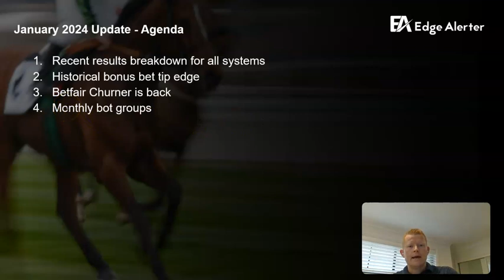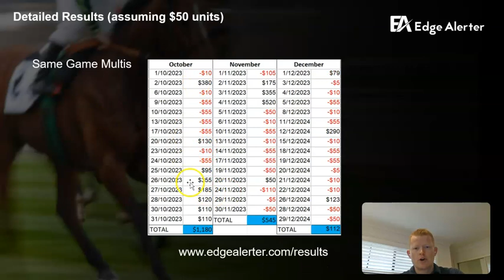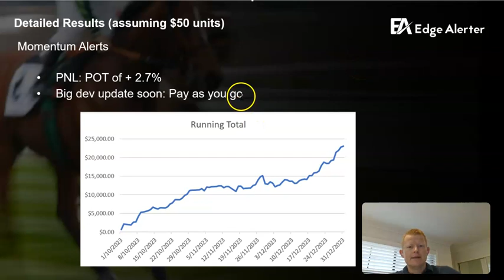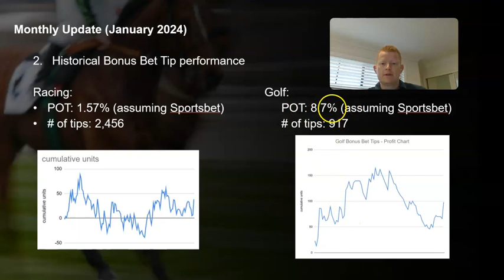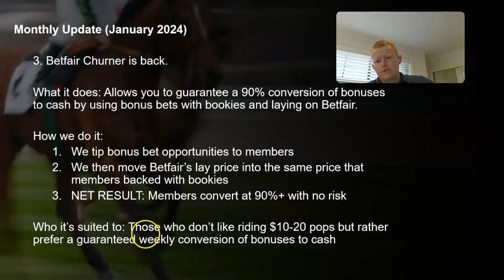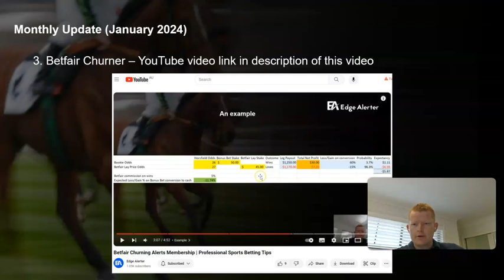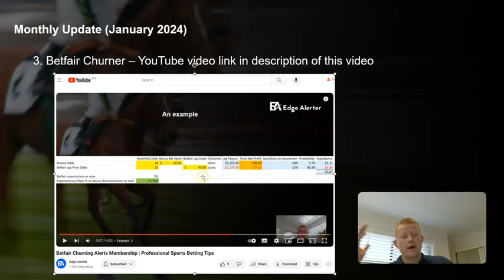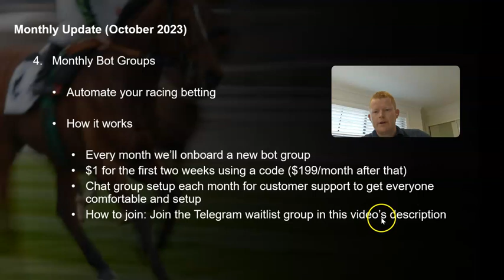Monthly Edge Update January 2024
👋🏻 Hey guys! Welcome to the Monthly Edge Update. In today's video the agenda is the following:
1. Recent results breakdown for all systems
2. Historical bonus bet tip edge
3. Betfair Churner is back
4. Monthly bot groups

👉 To try Edge Alerter completely free for 7 days, go
(no credit card required, no-lock in contracts)

My name is Joonas, the founder of Edge Alerter. I am a professional Derivatives Trader and former Bet365 Senior Trader. This channel is dedicated to betting education and I share insights about the mathematics of sports betting. No intuition, no emotion, just cold hard maths. I hope you find this useful! Enjoy!

🎥 Video time codes for easy reference:
00:00 Monthly Update (January 2024) Agenda
00:45 Results summary
01:25 Detailed results - Racing
01:50 Detailed results - SGMs & Bonus Bet conversion
03:02 Detailed results - Momentum Alerts
03:52 Historical Bonus Bet Tip performance
05:01 Betfair Churner is back
08:52 Monthly bot groups
10:24 How to enter the monthly competition